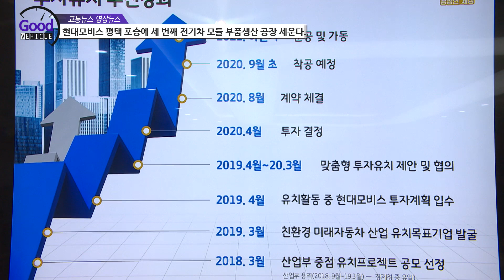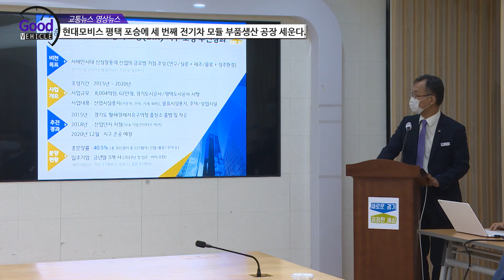현대모비스 평택 포승에 세 번째 전기차 모듈 부품생산 공장 세운다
현대모비스가 경기도 평택 황해경제자유구역에 국내 세 번째의 친환경차 핵심부품 공장을 건립합니다.
이를 위해 박정국 현대모비스 사장은 경기도 수원시 경기도청에서 이재명 경기도지사와 정장선 평택시장 등이 참석한 가운데 공장 설립을 위한 투자 협약 식을 체결했습니다.
2018년 충주를 시작으로 2019년 울산에 이어 3년 연속 전기 차 핵심부품 전용공장을 착공하는 것으로서 글로벌 전기자동차 시장 패러다임 변화에 맞춘 발 빠른 대응으로 평가받고 있습니다.

황해경제자유구역 내 평택 포승(BIX)지구에 보금자리를 틀게 된 현대모비스 전기차 부품 공장규모는 부지 1만6,726㎡(약 5,000평)으로 공사비 355억 원이 투자됩니다.
다음 달 착공에 들어가면, 내년 하반기 즈음에는 모터·인버터·감속기 등을 통합한 PE모듈과 섀시모듈을 연간 15만대 정도 생산하게 됩니다.
특히 포승 전용공장에서 생산되는 부품은 각각의 파셜부품이 아닌 100% 조립된 어셈블리 형태의 전기차 전용 모듈부품들이 양산됩니다.

박정국 / 현대모비스 대표이사
이번 평택 신공정 투자를 통해서 지역경제 활성화와 협력사 동반성장 그리고 양질의 일자리창출에도 기여할수 있도록 최선의 노력을 다하겠습니다.

협약에 따라 경기도 황해경제자유구역청과 평택시는 현대모비스가 1년 내에 공장을 완공할 수 있도록 공장 건축에 필요한 각종 인허가는 물론 준공 시까지 발생하는 고충 해결을 위해 행정지원을 할 계획입니다.

교통뉴스 장미혜입니다.